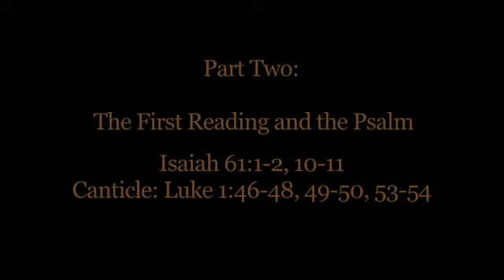3rd Sunday in Advent, Part 2, Cycle B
The First Reading and the Psalm
Isaiah 61:1-2, 10-11
Luke 1:46-48, 49-50, 53-54